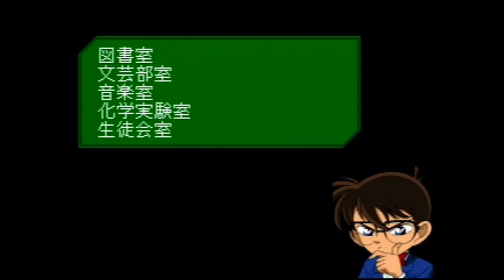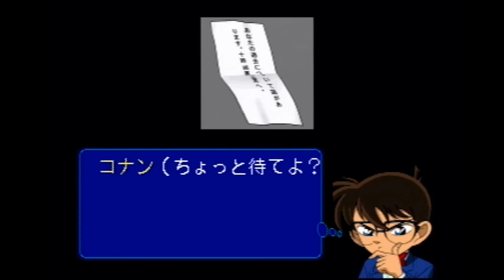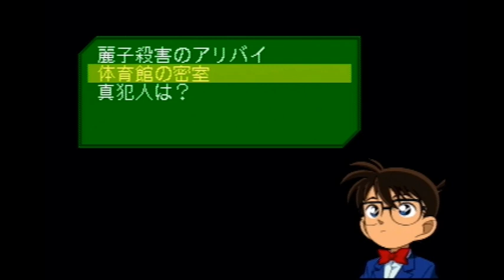【2人実況】犯人はコナン。江戸川コナン。【名探偵コナン実況プレイ】part18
うっそだろ

PS1で発売された『名探偵コナン』の2人実況プレイ動画です。
孤島の宝物事件は友人祢玖さんは初見ではありませんでしたが今回の同級生殺人事件は初見のようです。

推理する人：祢玖(友人)
助手：うま(うp主)
グループ名：S.Pプロジェクト

◇X
うま
新アカウント(@uma_spproject)